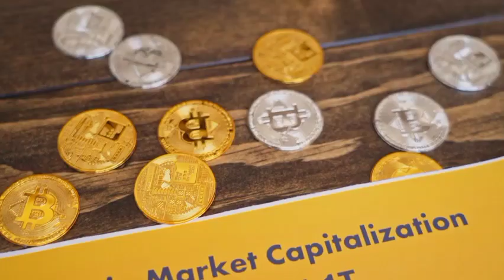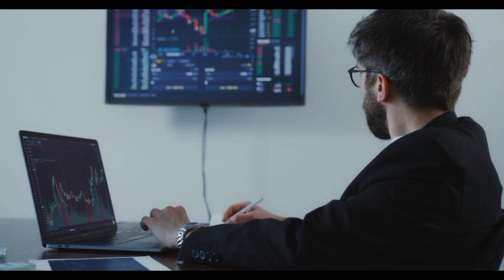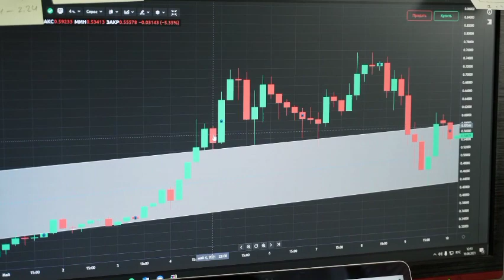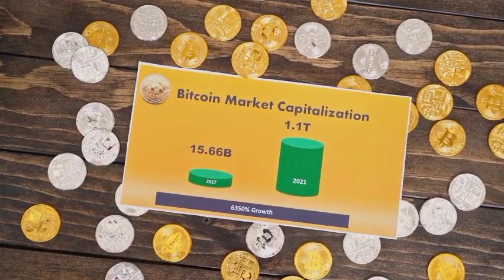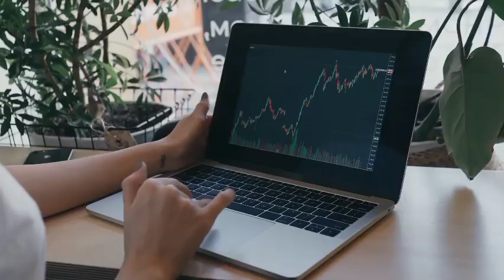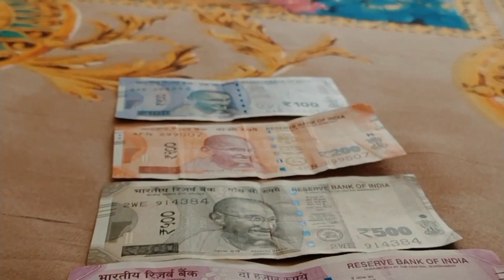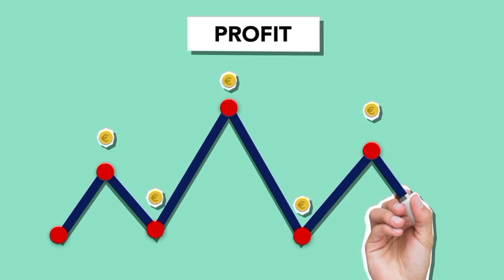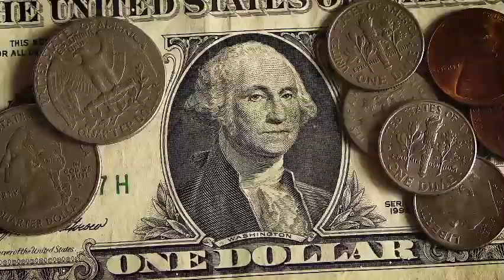SHIBA INU COIN IS ALMOST READY TO MAKE US RICH!! SHIBA INU COIN NEWS TODAY